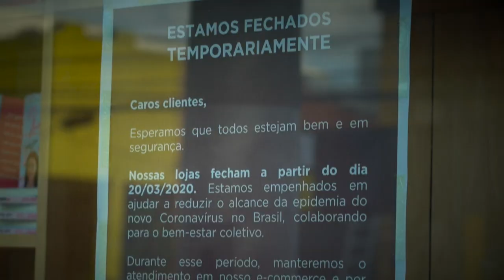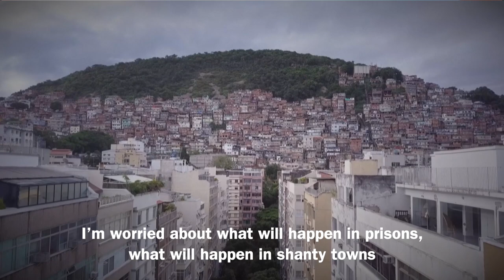Filmmaker Petra Costa speaks to Euronews about coronavirus crisis in Brazil: “I am afraid”